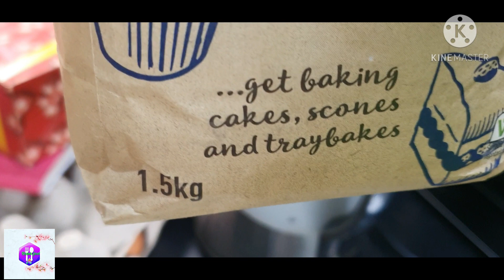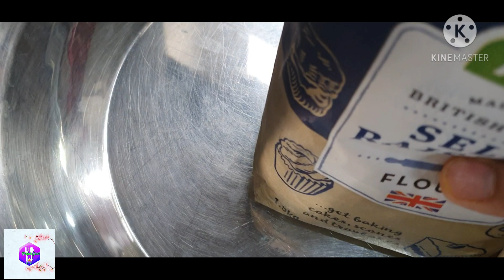Pizza dough|pizza dough with self-rising flour|how to make pizza dough with self-rising flour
Pizza dough|pizza dough with self-rising flour|how to make pizza dough with self-rising flour|quick and easy pizza recipe .

Hello friends
Hope you are all fine ,Happy new year to all off you.
Today 's video i will tell you about easy and quick pizza dough recipe hope you all love that recipe because all love pizza.
If you like my recipe do comments and if you want to ask me anything can ask me anytime i am here to help you out.

Pizza dough ingredients :

1 Self-rising flour  1.5 kg
2 yeast 1 1/2 tab
3 suger 2 tab
4 salt 1 1/2 tab
5 olive oil 3 tab
6 Lukewarm water as required .

Husnafood

Ludo game

1:Can I use self raising flour instead of plain flour?
2:Which flour is best for pizza dough?